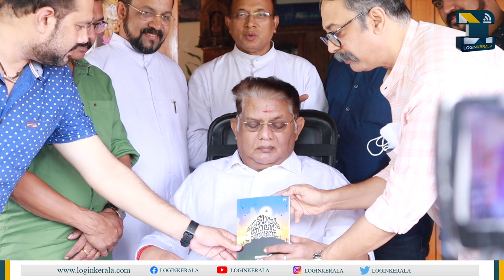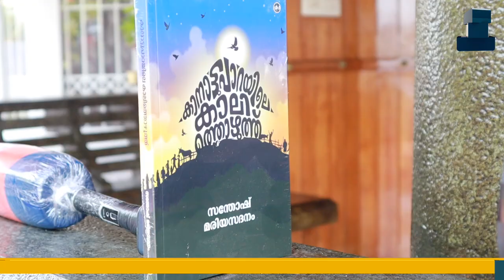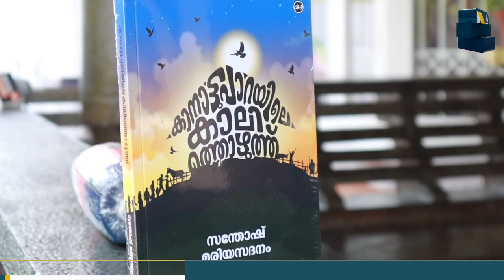പുസ്തക പ്രകാശന ചടങ്ങില്‍ നിറഞ്ഞ് ജഗതി ശ്രീകുമാര്‍ | Jagathy Sreekumar